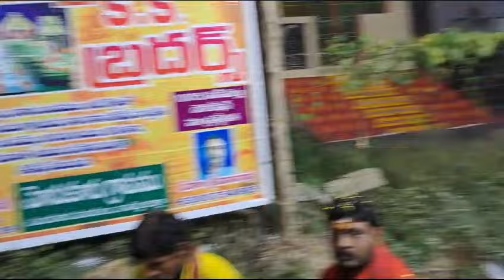దండలమ్మ దండాలమ్మో మాలికాపురత్తమ్మ దండలమ్మ